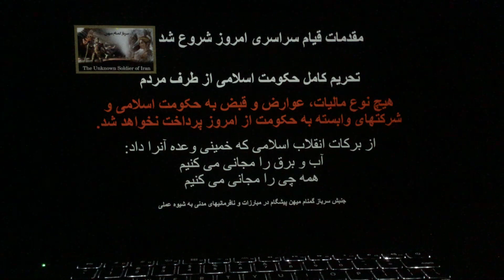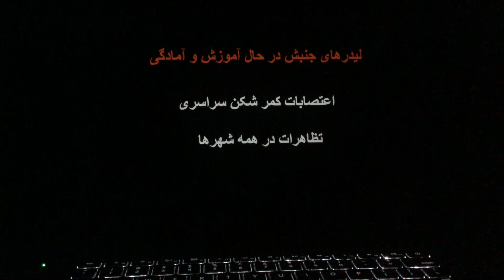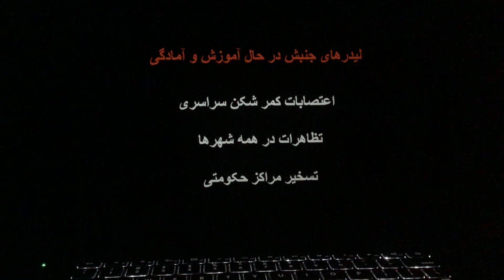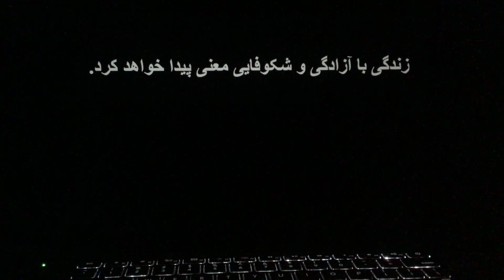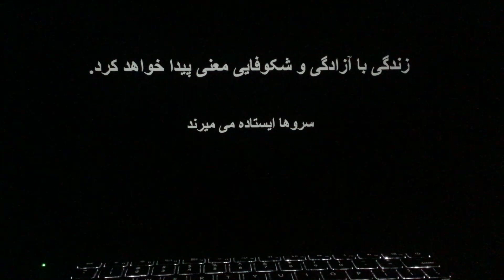برنامه زنده (لایو) شماره ۷ جنبش سرباز گمنام میهن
مطالب مورد بحث: ۱. برنامه های عملی قیام ۲. چگونکی تشکیل هسته های مبارزاتی ۳. لیدرهای جنبش ‌در حال آموزش و آمادگی ۴. ارتش نوین ایران به جنبش سرباز گمنام میهن پیوست